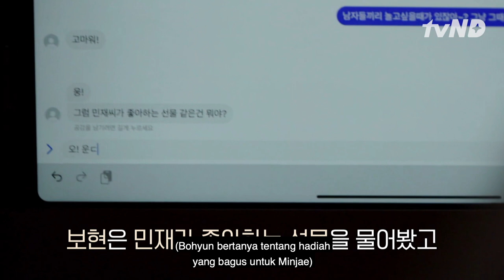Coco Membantu Bohyun Memilih Hadiah Untuk Minjae 😍 EXchange 🇮🇩INDOSUB🇮🇩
Coco menemani Bohyun yang akan membelikan hadiah untuk Minjae. Coco juga membantu Bohyun dalam memilih hadiah. Saksikan EXchange selengkapnya hanya di tvN.